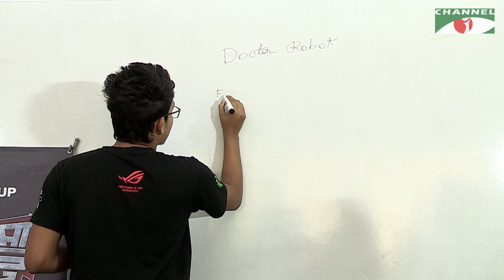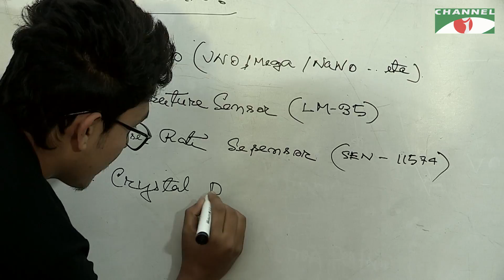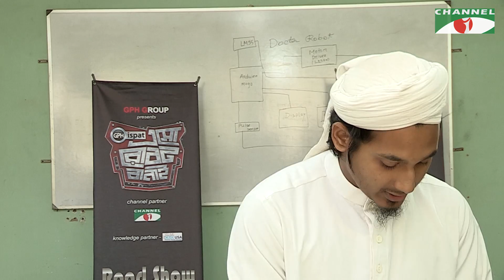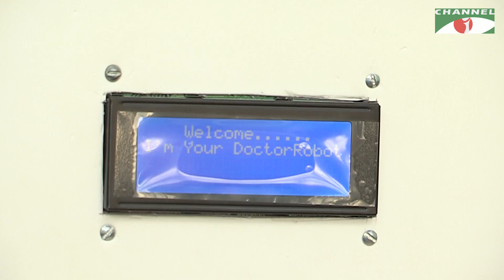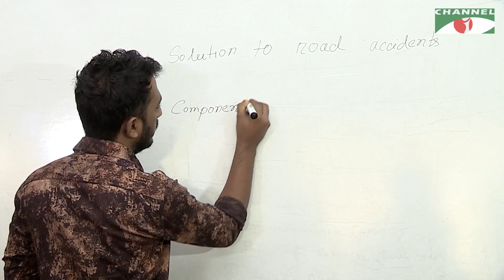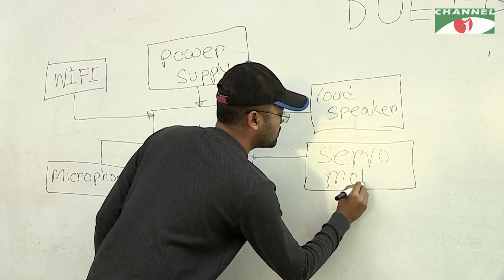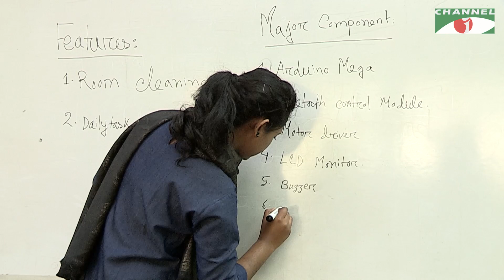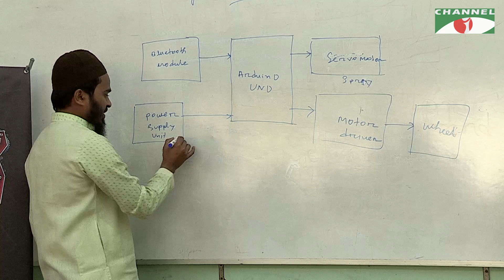GPH Ispat Esho Robot Banai | Episode 5 | Reality Shows | Channel i Tv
GPH Ispat Eso Robot Banai
Reality Shows